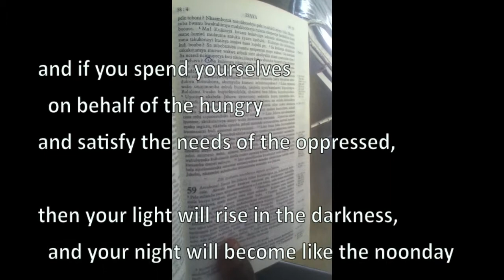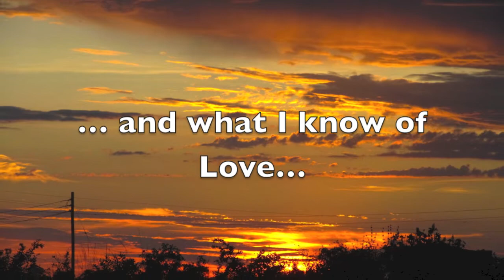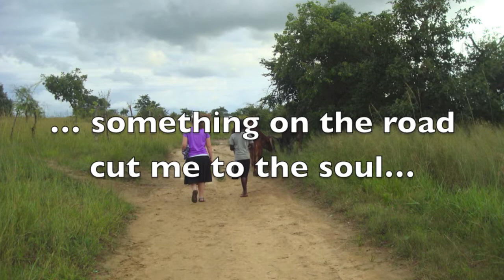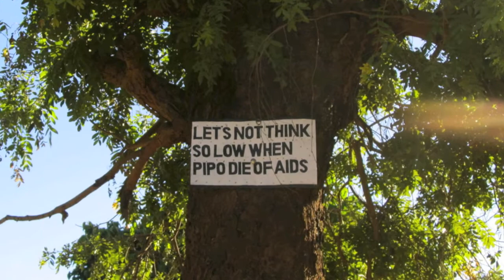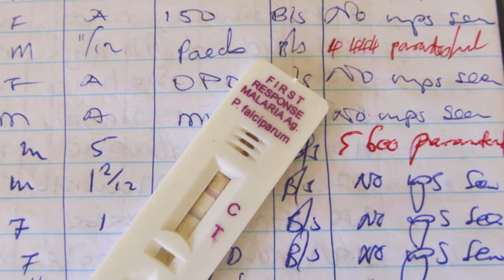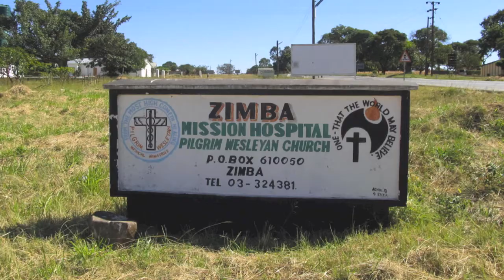Zimba Reflection 2013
Video and photos from my 6 months in Zambia. The song is "I saw what I saw" by Sara Groves. I was blown away when I heard this song because it so beautifully captured the heart of how this experience impacted me.